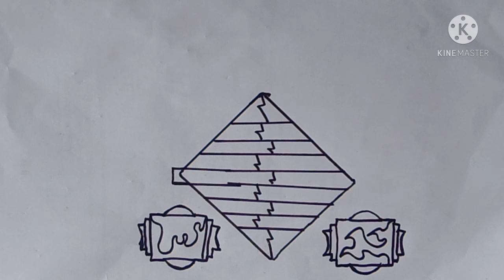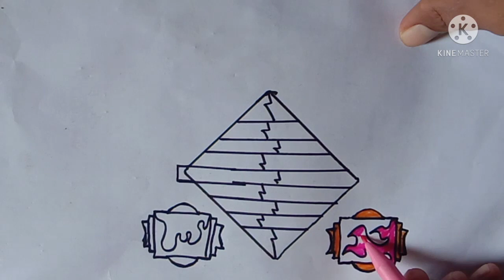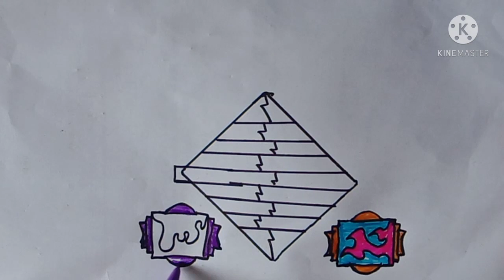paint a colorful square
ok all of you don't forget to help this channel